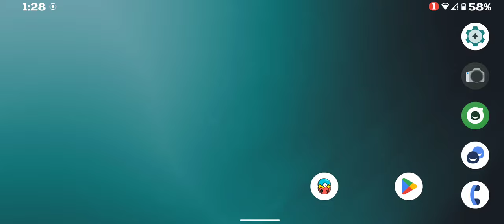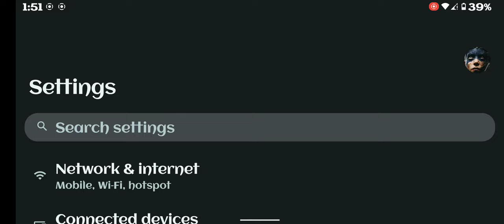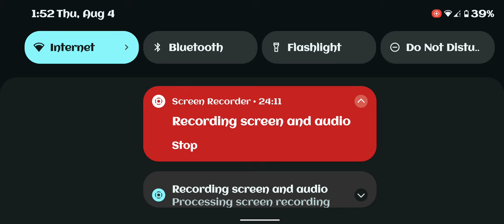Resident Evil 5 on Poco F3 push to limit SD 870 gpu at 683mhz